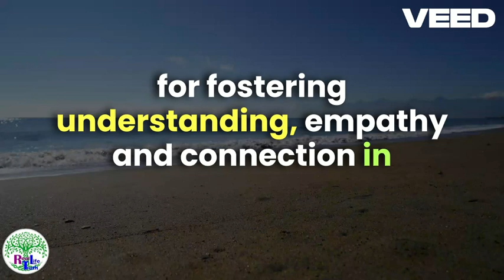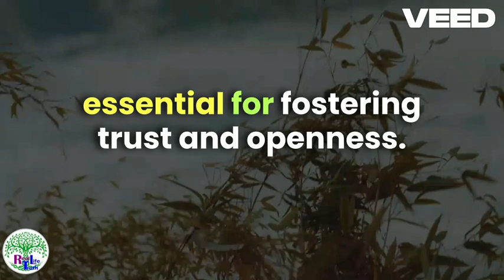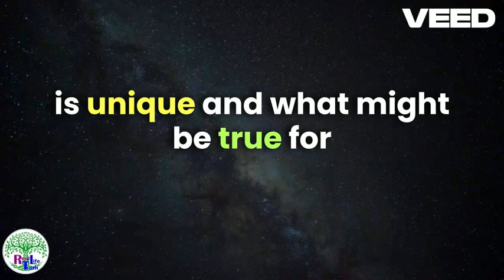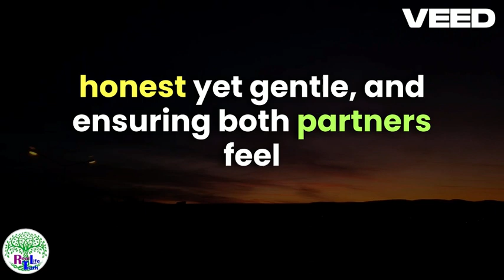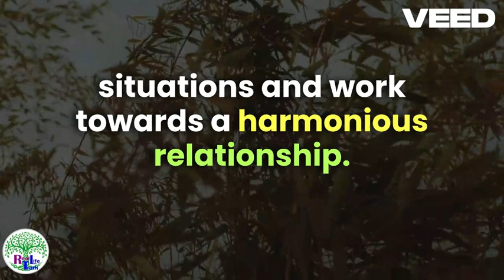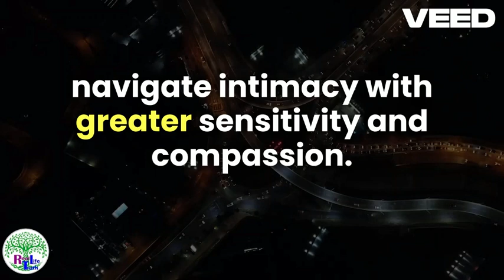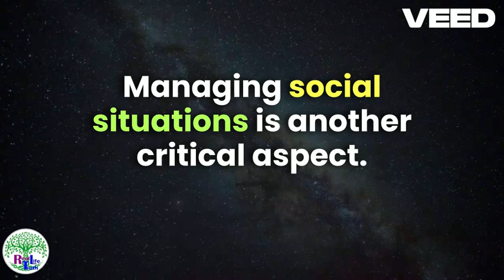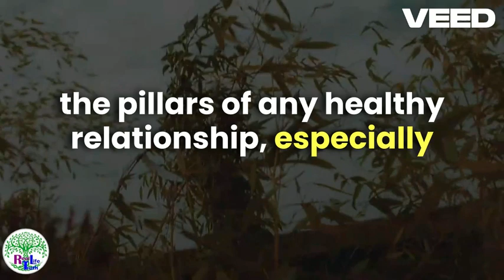❤️ Dating Health Issues: How to Communicate & Support Each Other 💬 | Build Stronger Relationships!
Navigating the world of dating while managing health issues can feel overwhelming, but with the right communication and support, you can build a strong, healthy relationship. In this video, we explore practical tips on how to communicate openly about your health condition with your partner, while fostering emotional support and understanding. Learn how to approach sensitive topics, maintain balance, and build a solid foundation of trust, empathy, and care in your relationship.

We dive deep into:

Effective Communication Techniques 💬: How to have honest conversations about your health without feeling guilty or ashamed.
Emotional Support Tips 🤝: Ways you and your partner can offer mutual emotional and mental support to one another.
Maintaining Intimacy ❤️: How to keep the romance alive despite physical or emotional challenges that come with health conditions.
Setting Boundaries & Expectations ✅: Ensuring both partners feel comfortable, respected, and safe in their relationship.
Practical Strategies for Partners 🤗: How to be supportive without being overbearing, and how to foster independence and teamwork.
If you or your partner are dealing with chronic illness, disabilities, or any health-related challenges, this video offers valuable insights into building a relationship full of trust, love, and resilience. Whether you’re newly dating or in a long-term relationship, these strategies will help you navigate the complexities of dating with health issues.